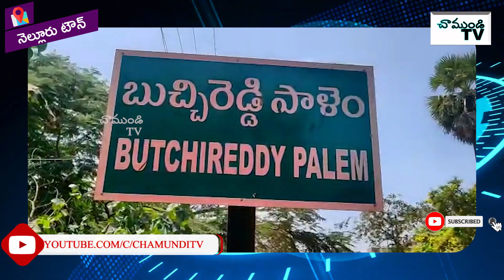మంచినీటి ఫిట్టర్ గా పని చేస్తున్న చెర్లోబాలశంకర్ రెడ్డి@నిరంజన్ రెడ్డి మరణించారు/NELLORE/CHAMUNDI TV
ఎంతో కాలంగా నెల్లూరు జిల్లా బుచ్చిరెడ్డిపాలెం నగర పంచాయతీలో పంచాయితీ మంచినీటి ఫిట్టర్ గా పని చేస్తున్న చెర్లో బాల శంకర్ రెడ్డి  అలియాస్ నిరంజన్ రెడ్డి  కొద్ది కాలంగా అనారోగ్యంతో హాస్పిటల్ లో చికిత్స పొందుతూ మరణించారు. బుచ్చిరెడ్డిపాలెం నగర పంచాయతీ లో  వేసవికాలంలో మంచినీటి ఎద్దడి వస్తే రాత్రింబవళ్లు పని చేసి బుచ్చిరెడ్డిపాలెం గ్రామ ప్రజలకు మంచి నీళ్లు అందించిన ఘనత బాల శంకర్ రెడ్డి ది. ఈయన చాలా సంవత్సరాల నుంచి పంచాయతీ మంచినీటి ఫిట్టర్ గా పనిచేస్తూ గ్రామము లో అందరి మన్ననలు  పొందాడు. ఆయనకు బుచ్చిరెడ్డిపాలెం లోని పలువురు అధికారులు, రాజకీయ నాయకులు సంతాపం తెలిపారు.